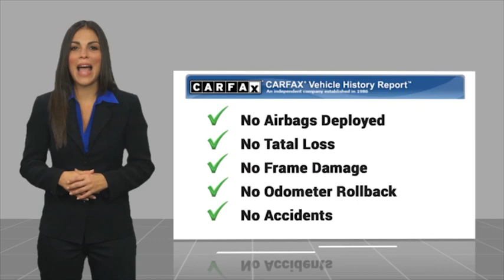2018 Genesis G80 TEMECULA MURRIETA MENIFEE HEMET CORONA ESCONDIDO PT2950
2018 Genesis G80 3.3T SPORT AWD

Temecula Hyundai
27430 Ynez Rd.

TEMECULA HYUNDAI PROUDLY SERVING TEMECULA, MURRIETA, MENIFEE, HEMET, CORONA, ESCONDIDO, AND SURROUNDING SOUTHERN CALIFORNIA LOCATIONS. THIS RED 2018 Genesis G80 IS EQUIPPED WITH A Engine: 3.3L GDI DOHC Twin-Turbo V6 w/Dual CVVT, AUTOMATIC TRANSMISSION, AND RECEIVES AN ESTIMATED 17 City/24 Hwy MPG. 2018 Genesis G80 3.3T SPORT AWD Priced below KBB Fair Purchase Price! Clean CARFAX. This Vehicle is Located at: Temecula Hyundai, 27430 Ynez Road, Temecula, California 92591. Dealer Installed accessories are optional and may be purchased for an additional charge.All prices subject to government fees and taxes, any finance charges, any dealer document preparation charge, and any emission testing charge.While we make every effort to ensure the data listed here is correct, there may be instances where some of the factory rebates, incentives, options or vehicle features may be listed incorrectly as we get data from multiple data sources. PLEASE MAKE SURE to confirm the details of this vehicle (such as what factory rebates you may or may not qualify for) with the dealer to ensure its accuracy. Dealer cannot be held liable for data that is listed incorrectly. For In-Transit Inventory, any date of arrival is estimated and the actual date of delivery may vary due to circumstances beyond Hyundai and Temecula Hyundai's control. Please contact Temecula Hyundai for availability details. Stock #: PT2950 | VIN: KMHGN4JBXJU219027 | 2018 Genesis G80 3.3T Sport RWD TRACTION CONTROL SECURITY SYSTEM Temecula Hyundai FOR DRIVERS IN THE GREATER TEMECULA, MURRIETA, MENIFEE, HEMET, CORONA AND ESCONDIDO AREAS, YOUR SOURCE FOR INCREDIBLE HYUNDAI MODELS IS TEMECULA HYUNDAI 27430 YNEZ RD TEMECULA, CA 92591